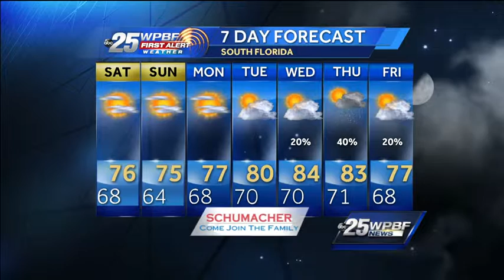Cris Martinez's forecast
Nice and clear skies until Thursday for locals. Cris Martinez reports.